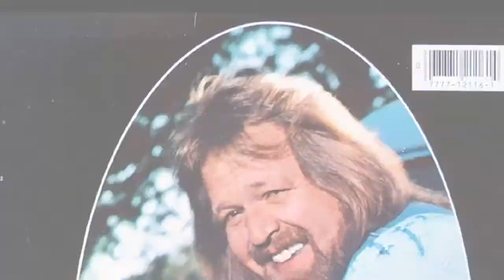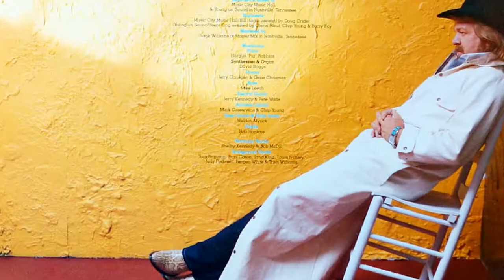Mel McDaniel - Lovelight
from the album "LET IT ROLL" (1984)